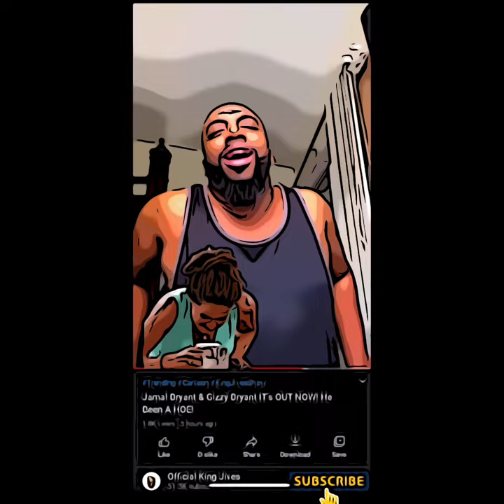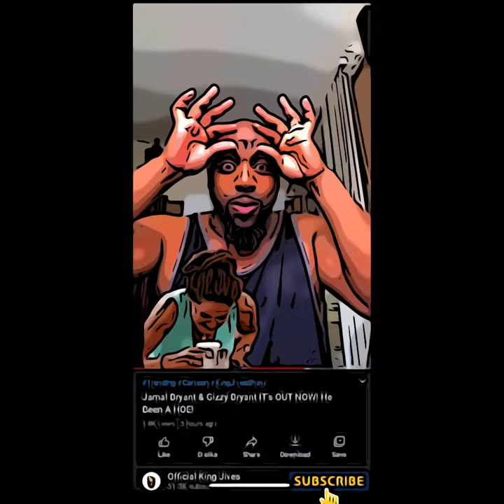Jamal Bryant and his whore ways! Who is the extra woman this time???? Bingo!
Khia guuurrrrllll we been seen this mess!

                        KCMoves

YouTube.com/KenMario
YouTube.com/DrDJives

Kissing Challenge!!!